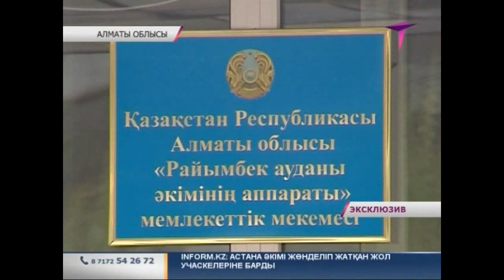Алматы облысында қырылып қалған малға өтемақы төленбейтін болды